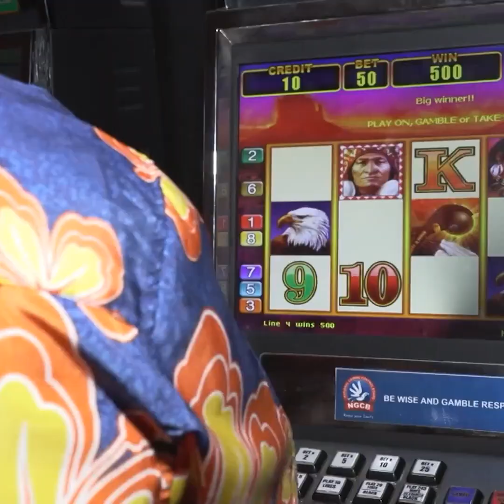Des machines à sous chez les Papous et c'est le million assuré !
Elle a fait de son club un havre de paix et de vices